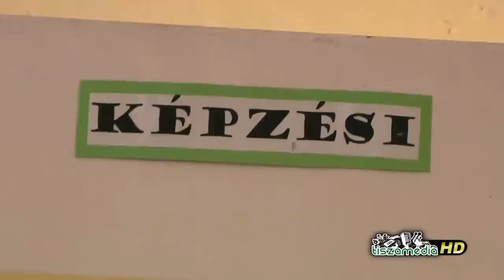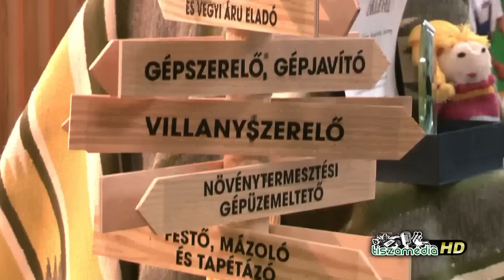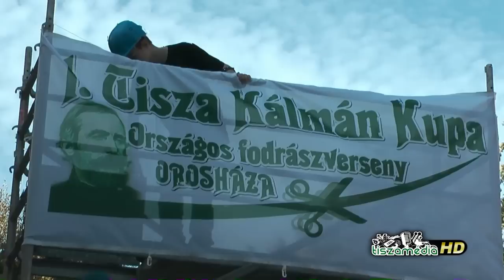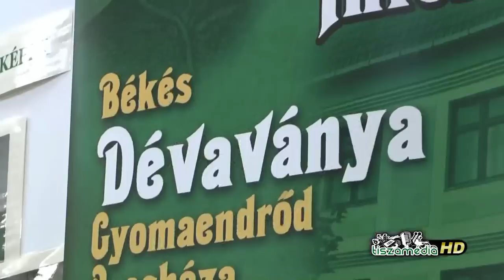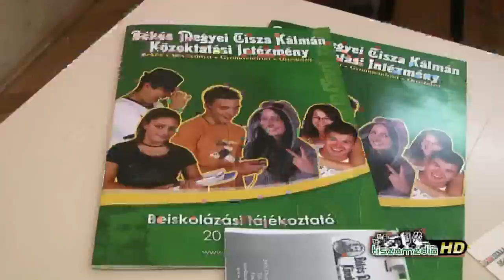Orosházi nyíltnap 2011. 10. 26.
A Békés Megyei Tisza Kálmán Közoktatási Intézmény orosházi oktatási egysége október 26-án tartotta meg nyílt napját, melyen az iskola minden oktatási egysége képviseltette magát és bemutatta képzési kínálatát.